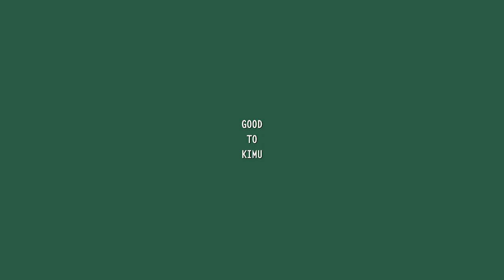[kimu소연] 1화_식물 돌보고 반려견 돌보고 그림 그리고 밥먹는 현실 신혼부부 일상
안녕하세요 키무소연 이에요

평범하디 평범한 하루하루를 같이 공유하며 공감을 나누기 위해
일상 브이로그를 가지고 왔어요 🙃

저희 부부는 두마리의 반려견 멍이, 끌이 와 함게 살고 있어요
반려견과의 삶은 얼마나 행복한지, 얼마나 좌충우돌인지 또 그 속에 어떤 감동이 있는지
앞으로의 일상 브이로그를 통해 보여드릴 수 있을거 같아요

아직은 여러 부분에서 미흡한 모습이 많겠지만
그만큼 앞으로 성장할 기회가 많다는 눈길로 봐주시면 감사하겠습니다 :-)

다시오지 않을 오늘, 오늘을 즐겨요 우리💙

SEE YA! 👋🏽

일상 계정 @kimu_so
그림 계정 @kimu_grim

*Music

02:23~02:45 / 02:59~03:11
All Good In The Wood

03:50~04:47
Barroom Ballet - Silent Film Light

06:34~07:03
Doh De Oh

09:53~10:54
Fluffing a Duck